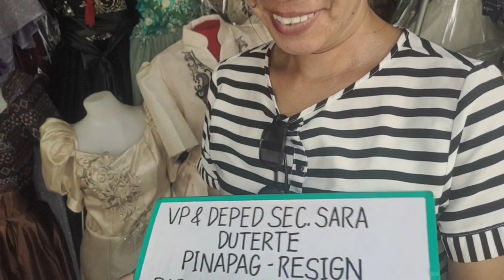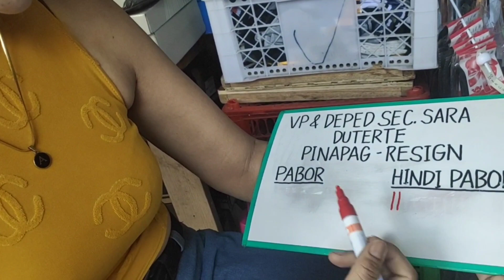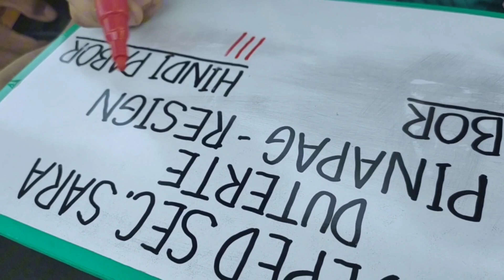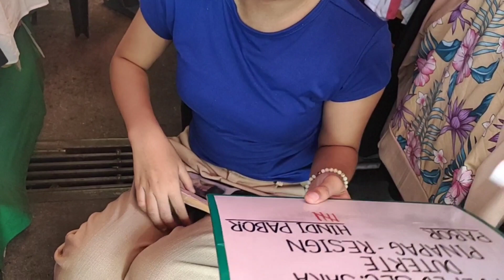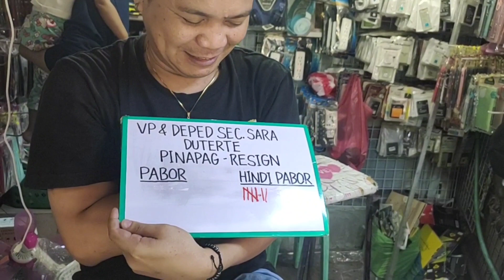KS! PABOR KABA O HINDI NA MAG RESIGN SI VPSARAH SA DEPED? OPENION NG MGA TAGA BACLARAN PARAÑAQUE!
ANG VIDEO PONG ITO AY WALA PO KAMI MASAMANG HANGARIN NA MAKASAMA O MAKASAKIT NG DAMDAMIN SA BAWAT INDIVIDUAL, SOCIAL EXPERIMENT LANG PO NAMIN ITO SA AMING CONTENT, SALAMAT PO SA PANG UNAWA AT TAOS PUSO PO KAMING NAGPAPASALAMAT SA MGA PATULOY NA SUMUSUPORTA SA AMING MGA CHANNEL LAS SWERTE CHANNEL AT RODEL TV, LALO NA SA MGA SUBSCRIBERS NAMIN KAMI PO AY TUMATANAW NG UTANG NA LOOB SAINYO KASI KONG WALA PO KAYO AY WALA PONG MGA VLOGGER! PBBM& UNITY SUPPORTER! APPRECIATED PO! GOD BLESS US ALL AT INGAT PO LAHAT!